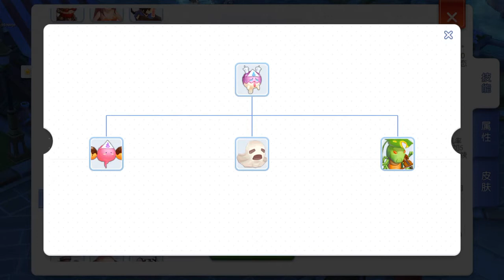[ China ] Ragnarok M Eternal love : EPISODE 25 - Kingdom cooking campaign [ Pet status ]